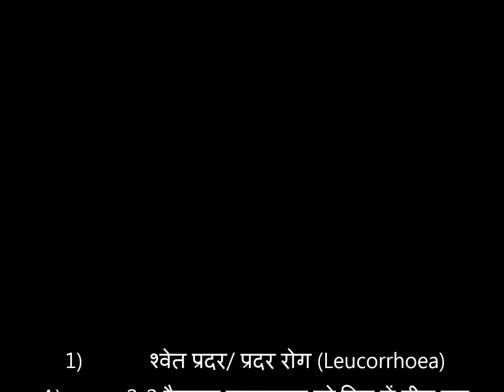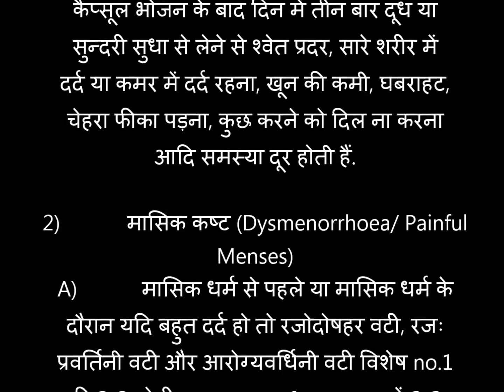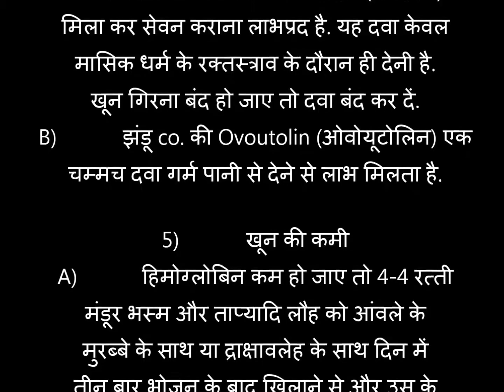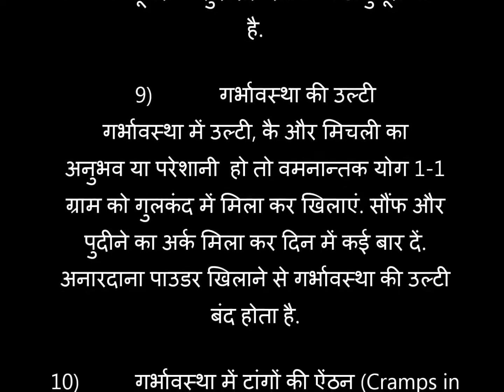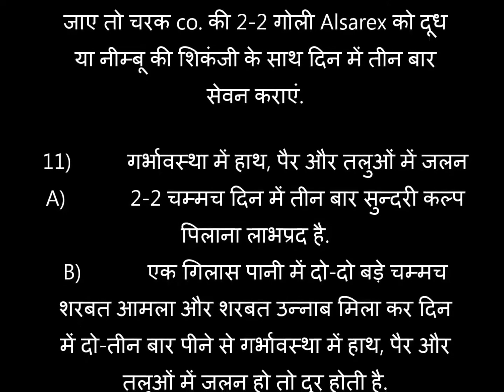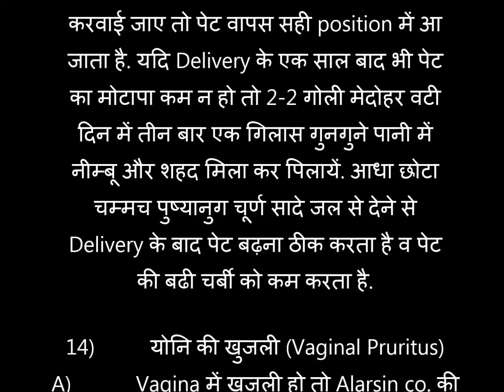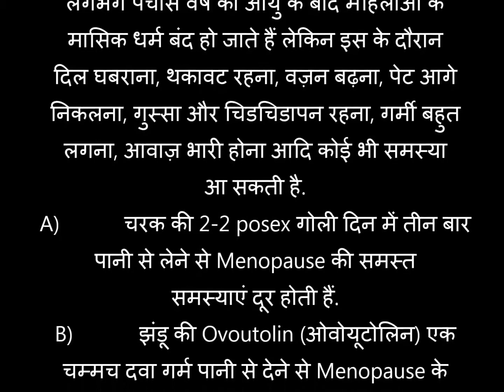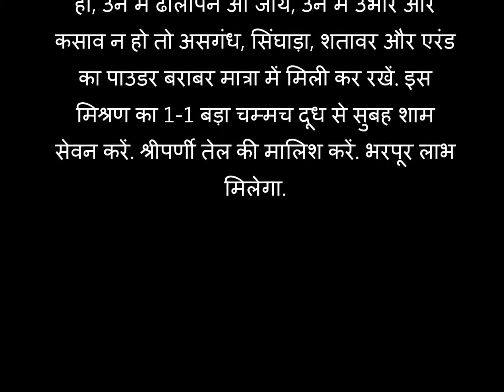Free Ayurvedic Treatment FOR Female Diseases (महिलाओं के रोग)